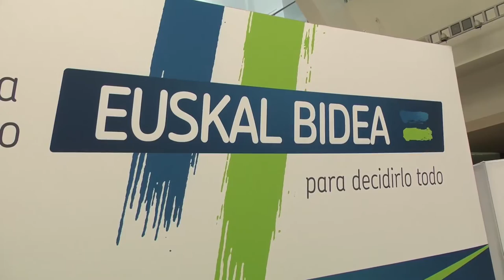La mayor aportación a la independencia de Catalunya es poner en marcha nuestro proceso constituyente